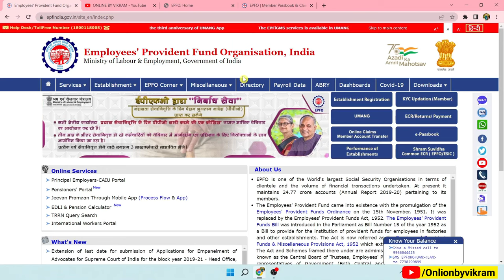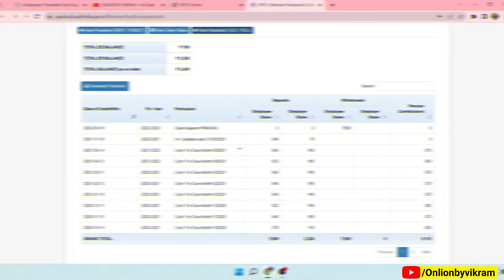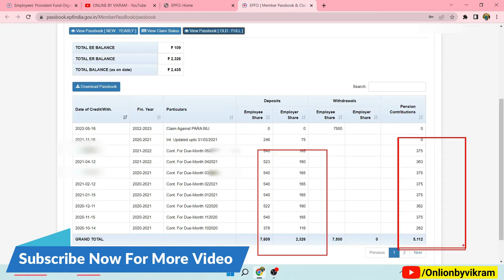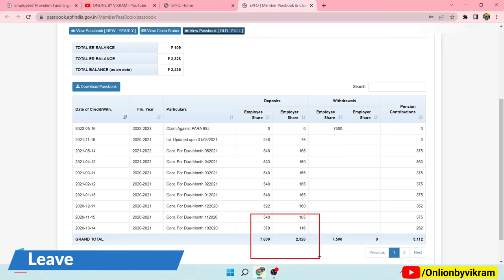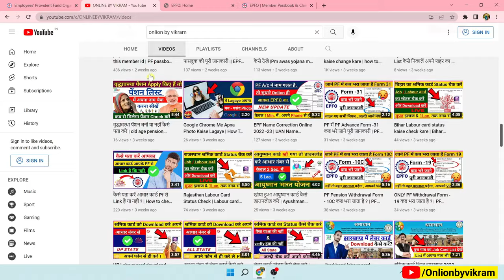job chodne ke kitne din baad pf nikal sakte hai | नौकरी छोड़ने के बाद पीएफ कितने दिन में निकलता है।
Hello Dosto,
                 Es Video me aapko bataya gaya hai ki aap kis tarah se apane Company ko chhodne ke kitane din baad aap apane pf se full and Finale Paisa ko nikaal sakate hai.

                         MUSIC USED
Crockpot NCS - @YouTubemusicLibrary
job chodne ke kitne din baad pf nikal sakte hai
In how many days does the PF come out after leaving the job
exit date dalne ke bad pf kaise nikale
pf ka paisa kitne din baad nikal sakte hain
 company chhodne ke bad pf ka paisa kaise nikale
 pf ka paisa kitne din mein nikal sakte hain
 pf ka paisa kab milta hai
pf ka pura paisa kab milta hai
pf ka paisa kab nikal sakte hai
 jon chodne ke bad piaf ka paisa kab nikal sakte hai
 employee khabar
epf refund online
epf refund procedure
pf claim online
PF Kab Nikal Sakte Hai
pf ka paisa kaise nikal sakte hai
pf kab nikalta hai
 pf kitna milta hai
pf kab nikal sakta hu
pf ke paise kab nikal sakte hai
पीएफ के पैसे कब निकाल सकते है
epfo ke paise kab nikal sakte h
pf kab milta hia
pf kab milta h
कर्मचारी भविष्य निधि संगठन
how to wihdraw pf online
pf withdrawl process online in hindi
pf pension ka paisa kaise nikale
pf pension kaise nikale
pf pension withdrawal
pf pension withdrawal process online tamil
 pf pension ka niyam
pf pension withdrawal rules hindi
pf ke pension ka paisa kab nikal saktey hai
 PF पेंशन का पैसा कब निकाल सकते हैं
 पीएफ पेंशन का पैसा
पीएफ पेंशन का पैसा कब
पीएफ पेंशन का पैसा कैसे निकाले